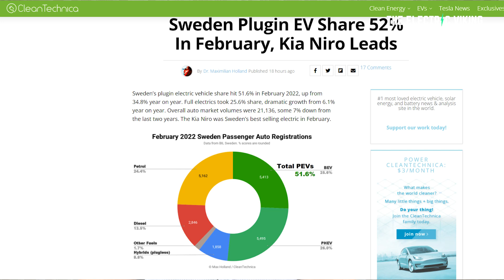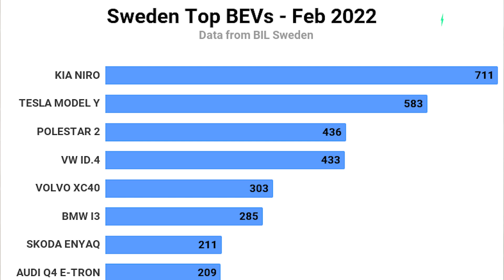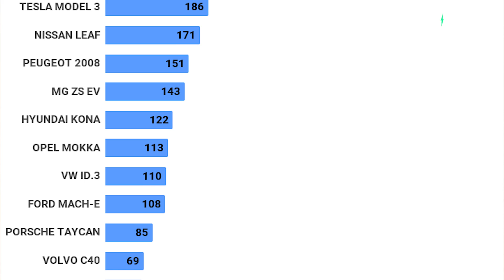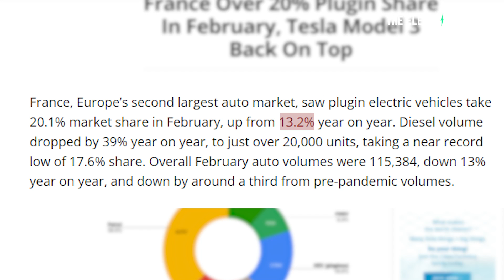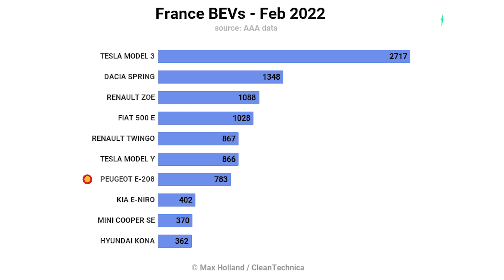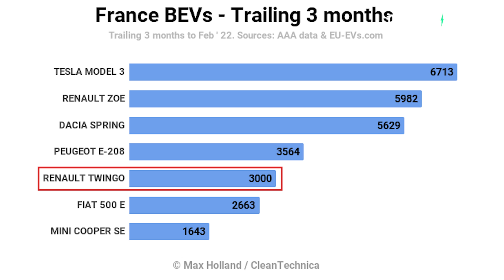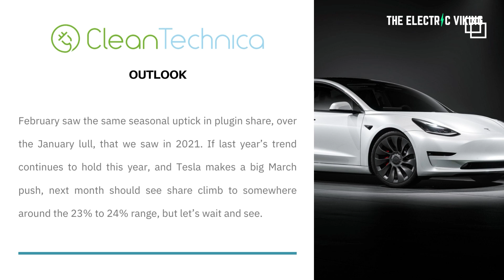France & Sweden EV sales figures & market leaders in Feb